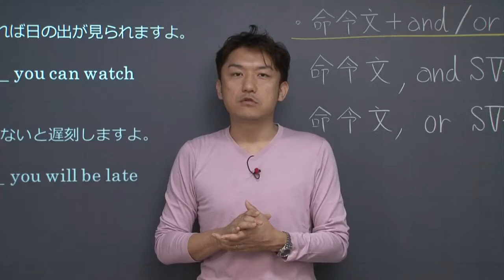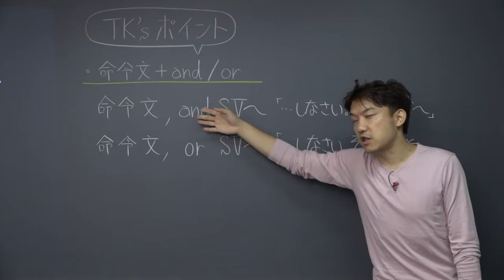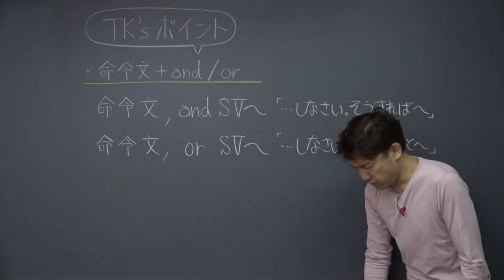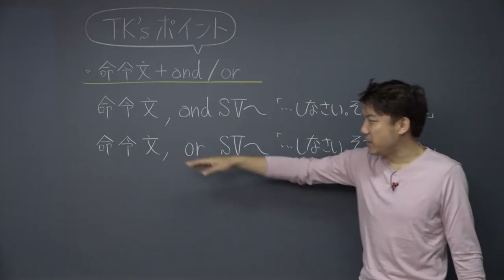【高校 英語】 命令文＋and/or① （5分）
この映像授業では「【高校　英語】　命令文＋and/or」が約5分で学べます。身につけたいポイントは「命令文，and SV～　「～しなさい。そうすれば～」　など」です。映像授業は、【はじめに】⇒【今回のポイント】⇒【今回のまとめ】の順に見てください。